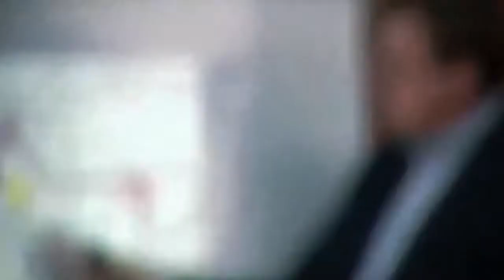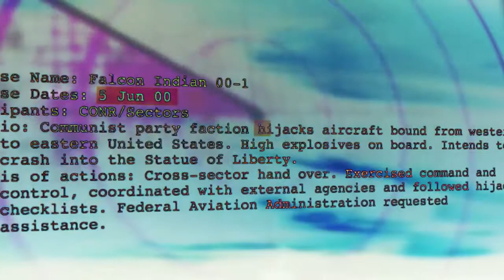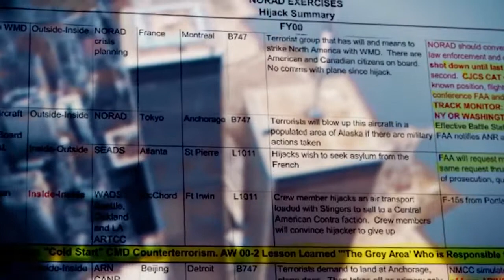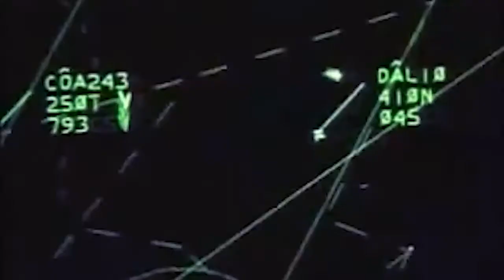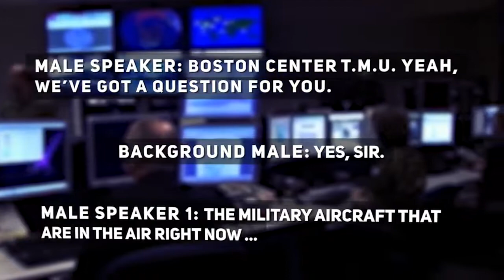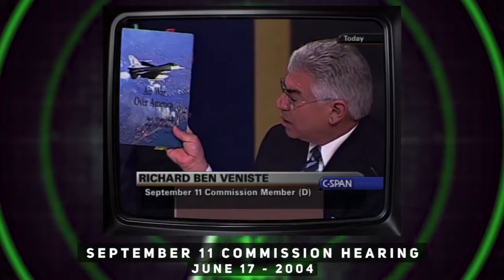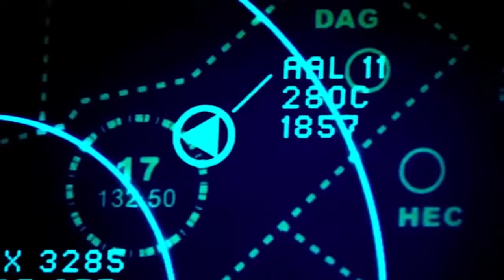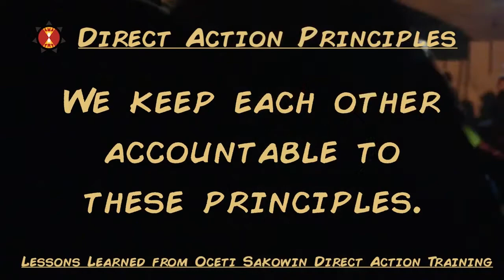9/11 War Games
Little did we know at the time, 9/11 was not a normal day of blue sky aviation. On the contrary, it was one of the busiest days in the history of American aviation, a dense forest of live fly exercises, drills, simulations, fake radar injects and utter confusion. And that was before the attacks even began. This is the story of 9/11 that you didn't watch unfold on your TV that fateful day in 2001. This is the story of the 9/11 War Games.

Published: Sep 24, 2018, ID: bFJ 8992 CR005
Category: Education, 58:00
This film is available for any LPTV station to broadcast in the country - and world.
LPTV - Local Public Access TV and other non-commercial TV.

Phone your LPTV station and ask them to broadcast this show to your local community. Your LPTV station can download the film in TV broadcast format from PEGMedia.org .

More PEGMedia Films From - Film For Justice - For LPTV